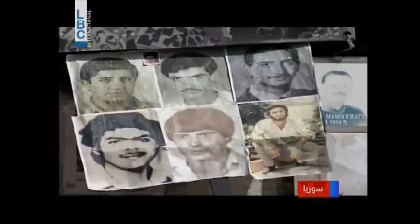هل هناك لبنانيون في سجن تدمر؟